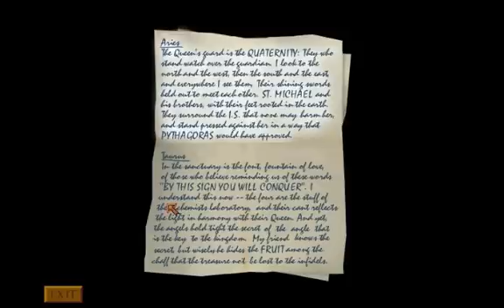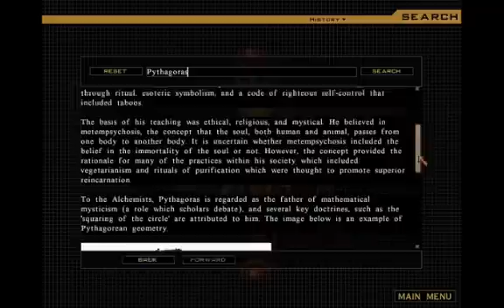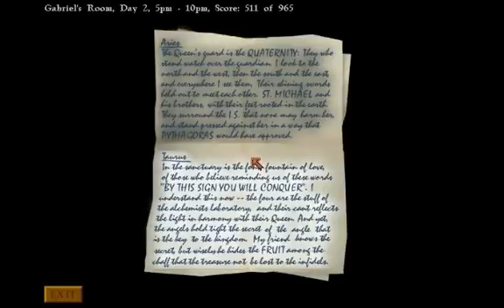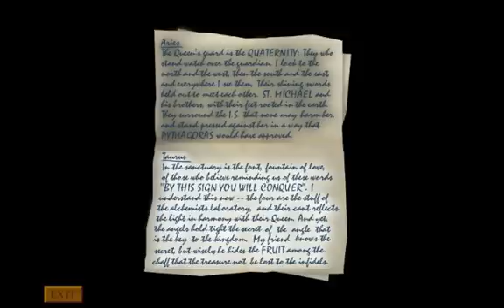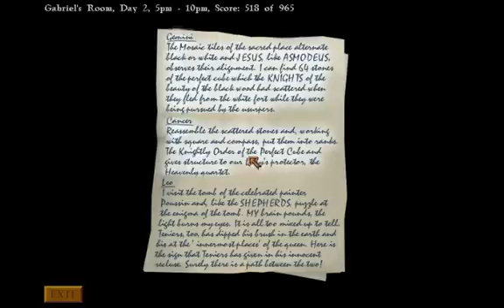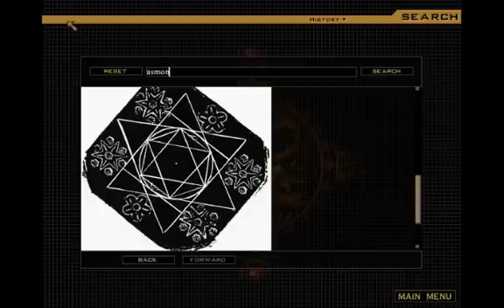Let's Play Gabriel Knight III 41 - The best game of BRIDGE ever!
Honestly who wouldn't of loved to have heard their mid-game conversation?
"Oh Mr. Baza? I don't know how they play bridge in the middle east but..."
"Lily!"